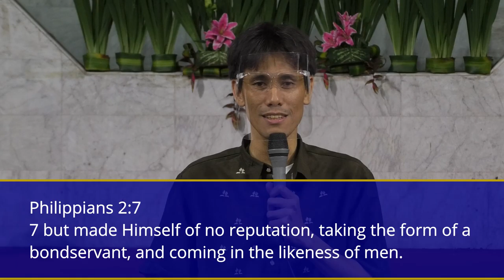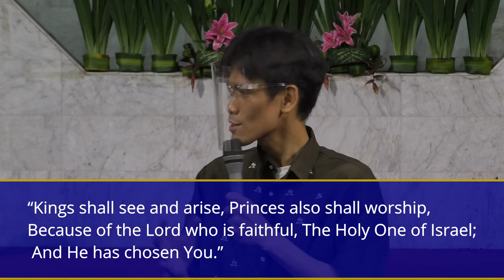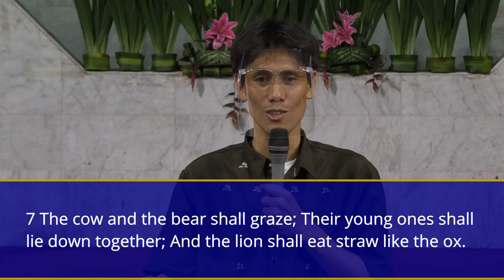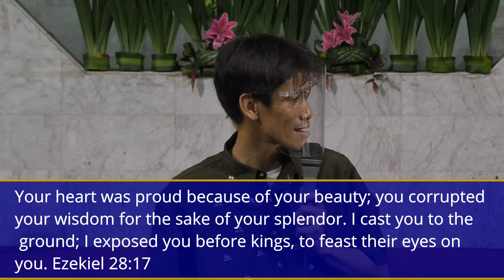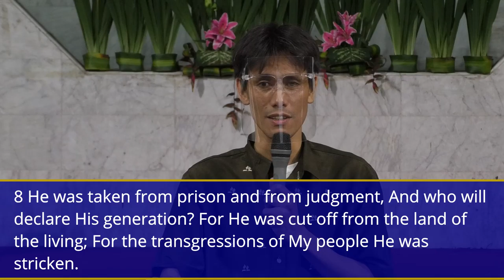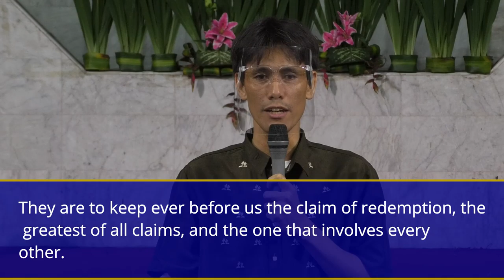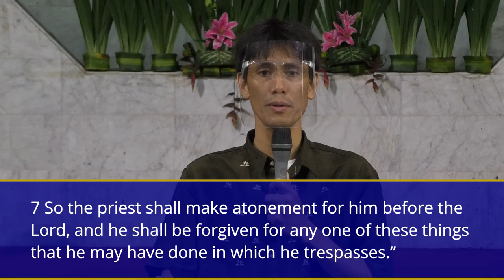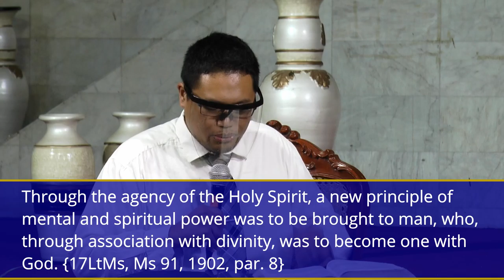Isaiah 50,52,53 - Doing The Unthinkable - SS Lesson #10 (Feb 27-Mar 5) - FULL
Cindy Dela Peña, Marc Pasion, Winelfred G. Pasamba.